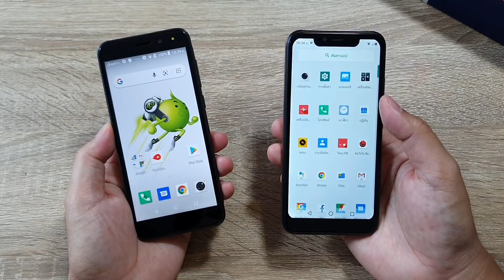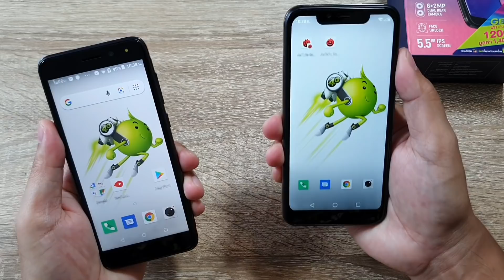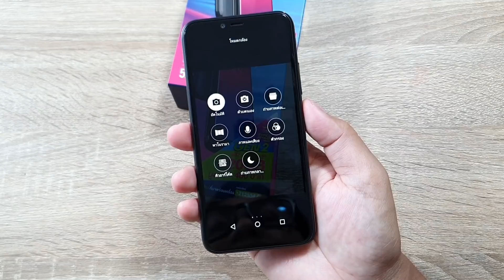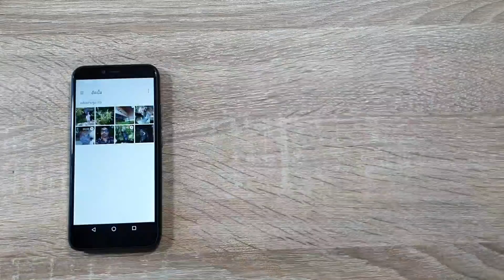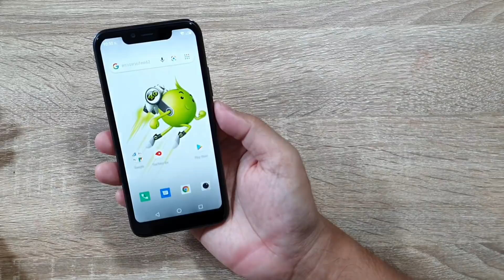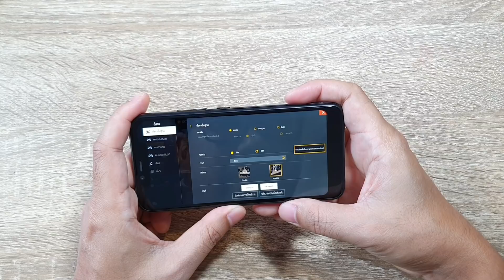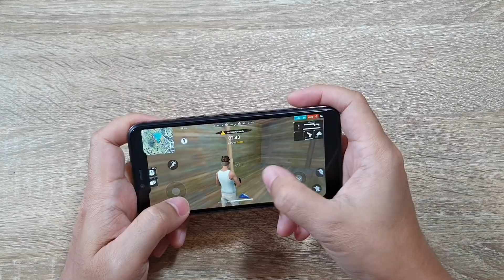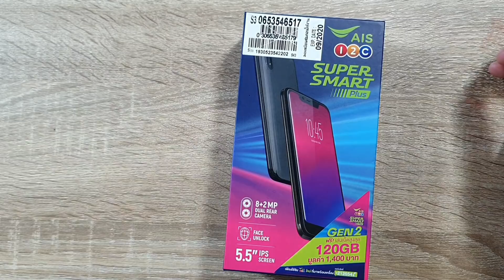รีวิว AIS GEN2 มือถือราคาประหยัด เฮ้ย!!! ดีกว่าที่คิด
ได้เลยครับ

ไอดี yaiwarawut

AIS GEN2
หน้าจอขนาด 5.5 นิ้ว  HD
CPU  SP9832e
Micro sd สูงสุด 128 gb
Android Pie 9.0 Android Go
กล้องหน้า 5MP
กล้องหลัง 8MP + 2MP
แบตเตอรี่ขนาด 2500 mAh
ปลดล็อคใบหน้า